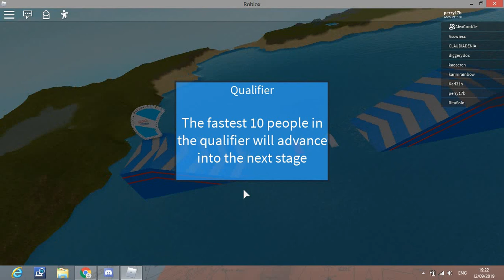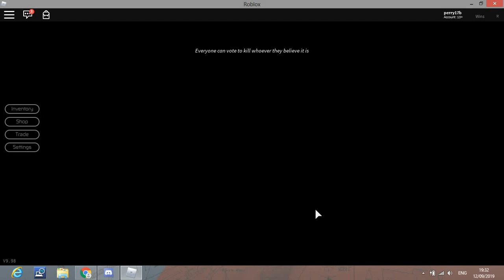roblox with alex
sorry for lag and audio

thanks alex